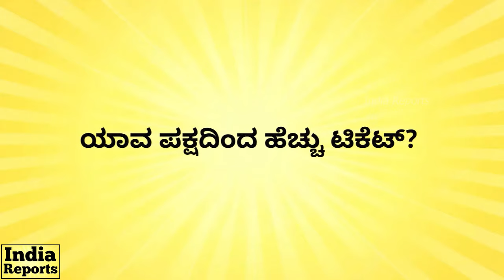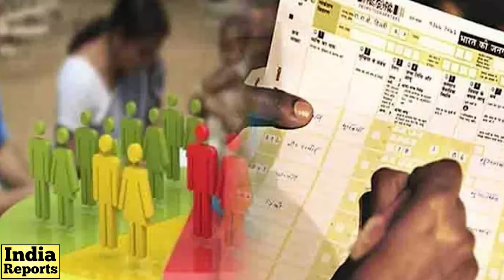ಬೇರೆ ಕ್ಷೇತ್ರಗಳಲ್ಲಿ ದಲಿತ ನಾಯಕರೇ ಇಲ್ವಾ? SC-ST Candidates | BJP-JDS Alliance | Congress | India Reports